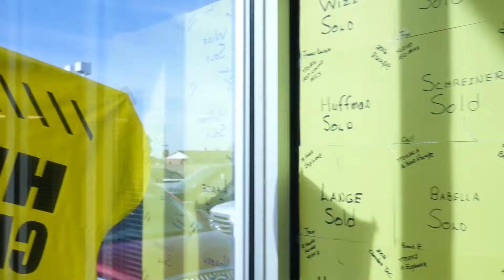Faultless Janssen Ford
York Nebraska